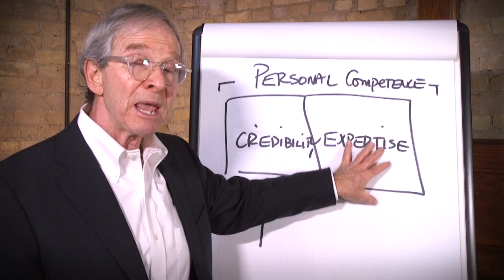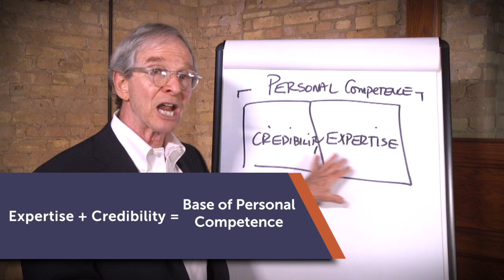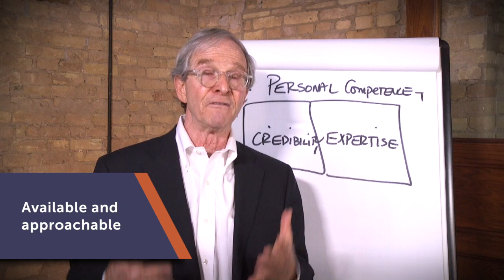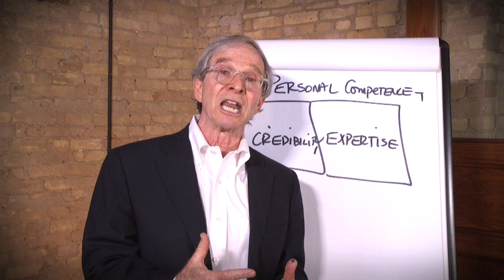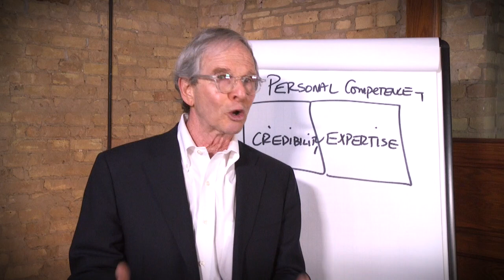Build a Base of Credibility and Trust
Building relationships require trust and credibility. See why trust is so important to your personal and professional success.